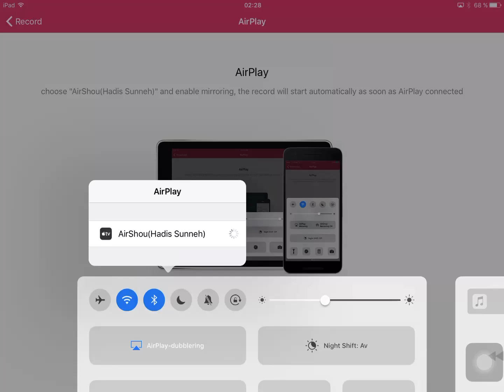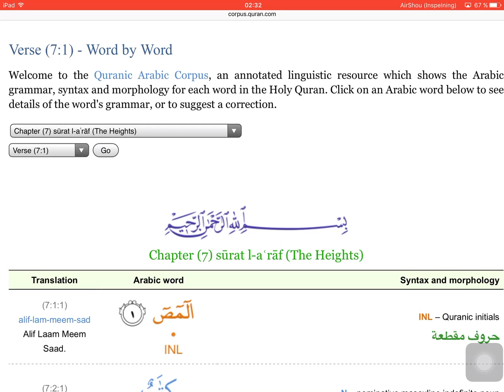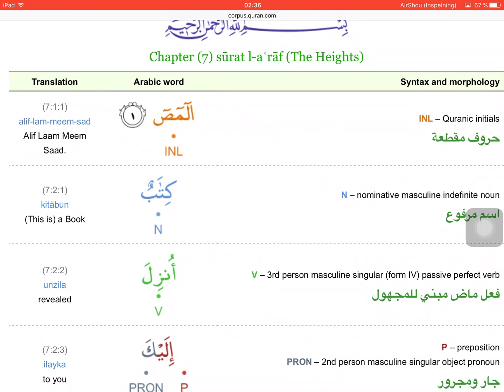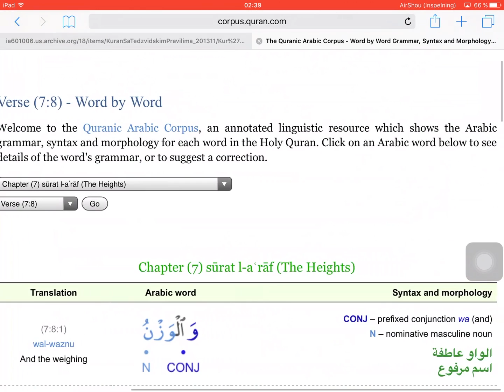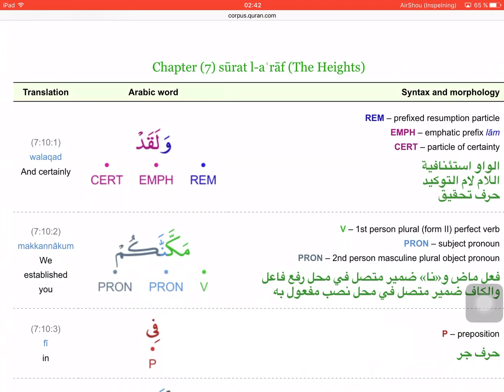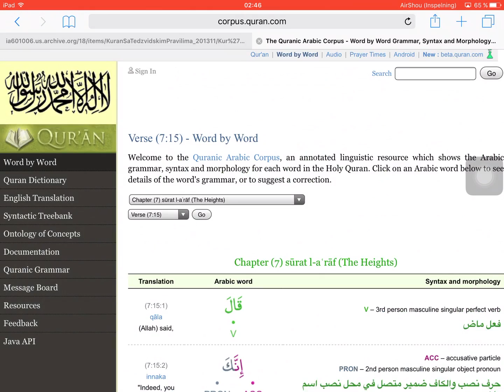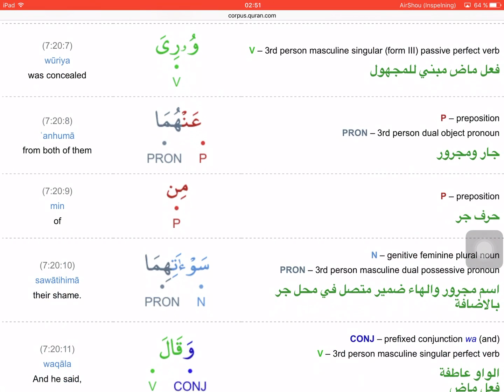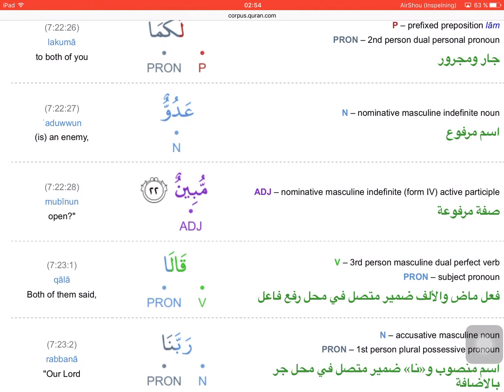Kur'an (riječi; Str: 151-152) - 39 dio